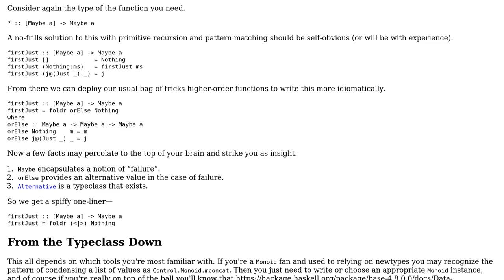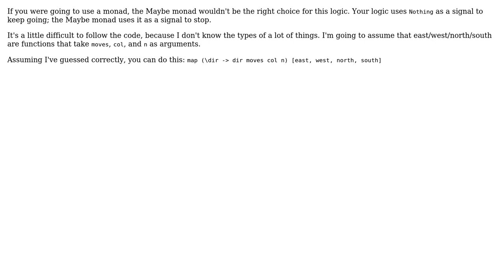Checking in four directions for board game win (2 Solutions!!)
Checking in four directions for board game win

With thanks & praise to God, and with thanks to the many people who have made this project possible! | Content (except music & images) licensed under CC BY-SA | Music | Images & others | With thanks to user user103853 user Michael Shaw user bisserlis user 200_success and the Stack Exchange Network Trademarks are property of their respective owners. You are responsible for your own actions.